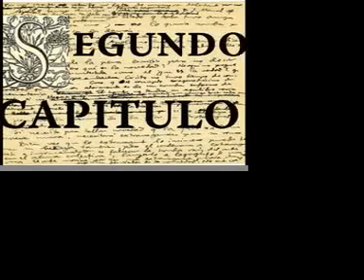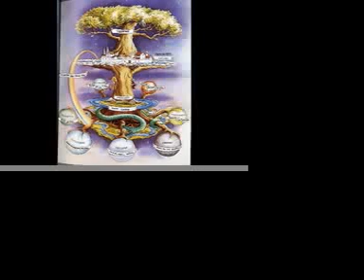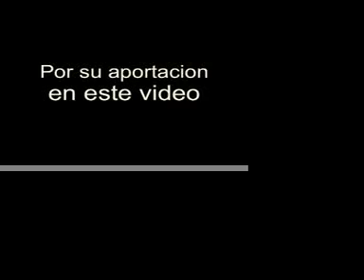MITOLOGIA NORDICA Y GERMANA: EL ORIGEN DEL MUNDO. CUENTOS PAGANOS DEL BRUJO JUGLAR 2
MITOLOGIA NORDICA DE LA CREACION DEL MUNDO, SEGUN LOS GERMANOS Y NORDICOS